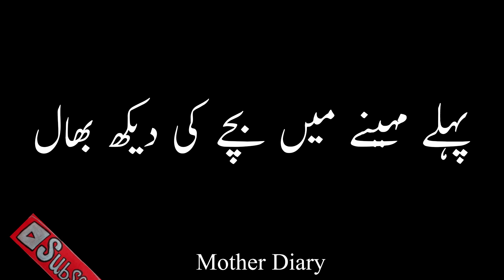Newborn Baby Care 1st Month l 1 Month Old Baby Feeding And Sleeping Schedule ll Newborn baby Care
In this video, we share all tips for newborn baby care in Ist Month.
Those first few weeks with your new baby can be magical, but they can also be hard. You might be surprised how different some parts of your baby’s life can be from one week to the next at this stage. This video reveals common information about Baby care during the first month after birth...something to help ease your mind.. Like how to handle your baby? how to support the neck while lifting? The birth of a baby is one of life's most wondrous moments yet they are completely dependent on you for feeding, warmth, and comfort. We also share some tips to handle your baby These tips can help even the most nervous first-time parents feel confident about caring for a newborn in no time.

This channel "Mother Diary" is needed for every mother because in this we try to solve all problems which a mothers face in pregnancy, pregnancy problems, pregnancy symptoms, diet in pregnancy, fatal development stages and step by step guide during pregnancy, then newborn baby care, baby diet, baby health problems, children problems, general health issues, cooking recipe, kitchen tips, kitchen hack, parenting, home tips and all about issues which faces by mothers in her house, Because the mother is a back bone of a house.So Subscribe to this channel Mother Diary

b considered a substitute for the advice provided by a doctor or other qualified healthcare professional.Always seek the advice of your physician or other qualified health care professional with questions you may have regarding your medical condition.
Mother Diary

You can also check these videos :
1
What To Pack In Hospital Bag l Hospital Bag Checklist For Mom and Baby l Mother Diary
2
High Blood Pressure And Pregnancy l High Blood Pressure Symptoms  And  Treatment In Pregnancy

3
Symptoms of pregnancy that might actually be something else بیماری، حمل ٹھہرنے کی علامات  میں مشابہت
4
Early Signs Of Pregnancy First 2 Weeks l Signs and Symptoms of Pregnancy in Urdu By Mother Diary
5
6
7
8
9
10 Exercise During Pregnancy For Normal Delivery l  Mother Diary  مل کے دوران ورزش کرنے کے  طریقے
10
How Many Times Ultrasound Is Safe During Pregnancy l Ultrasound Scaan During Pregnancy l Mother Dia
11
12
13
14
15
16
Ramadan Fasting During Pregnancy l Hamel Ka doran roza l Pregnant Aurat Ka Roza l Mother Diary
17
18
19
20
21
Baby Development stages :  One Year l Urdu Hindi  l Mother Diary پیدایش سے لے کر ایک سال تک